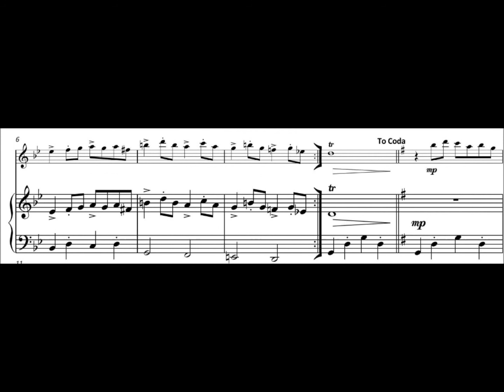FM882 Boardman On The Lighter Side 9 Unreel